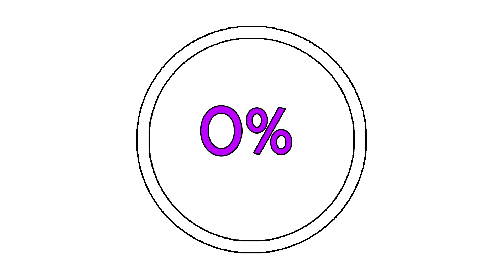Spyro 2 Ripto's Rage (Reignited) 100% Guide SUMMER FOREST (ALL ORBS, GEMS...)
In This Level You Can Find:
-400 Gems
-4 Orbs
*Required Skills: Dive & Climb